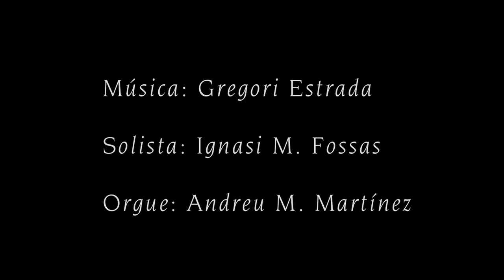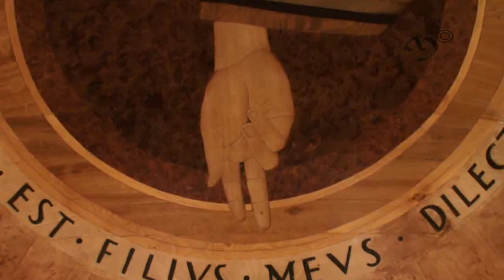Salms Responsorials: Diumenge II de Quaresma, cicle B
Salm 115: "Jo crec amb tot el cor"
Salmista: Ignasi M. Fossas
Orgue: Andreu M. Martínez
Càtedra en marqueteria d'Obiols Linares, Sagristia abacial de Montserrat
Enregistrat en 2012